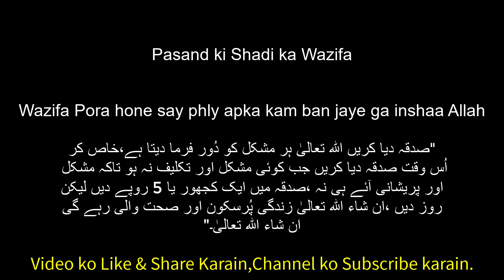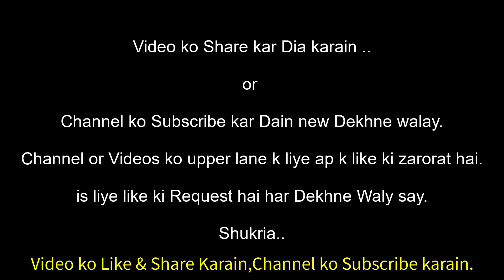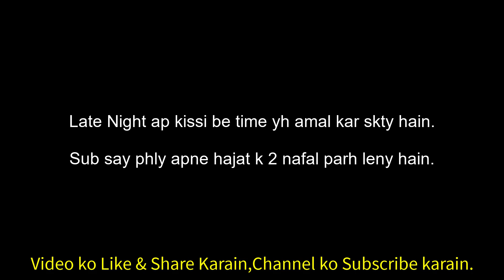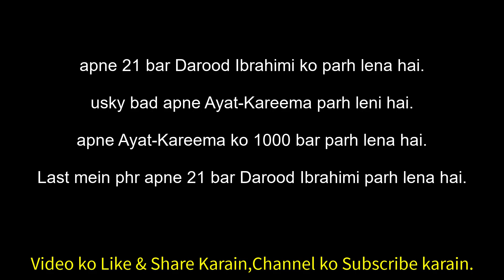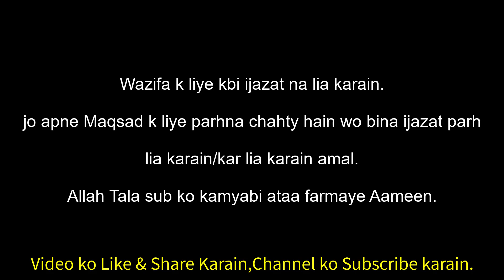Wazifa | Shadi k liye Wazifa || عمل ختم ہونے سے پہلے کام ہوگا || Wazifa Pora Hone Say Phly Murd pori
Wazifa | Shadi k liye Wazifa | Pasand ki Shadi ka taaz tareen Wazifa | عمل ختم ہونے سے پہلے کام ہوگا

Assalamualaikum.

2000 bar parha karain